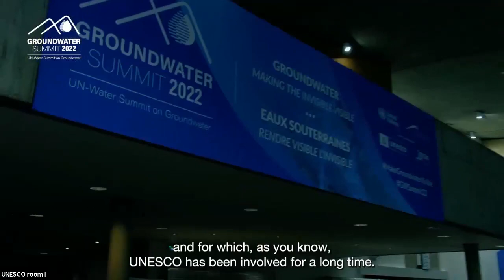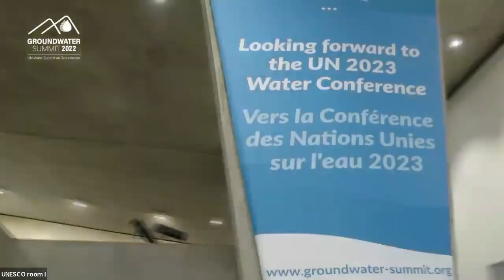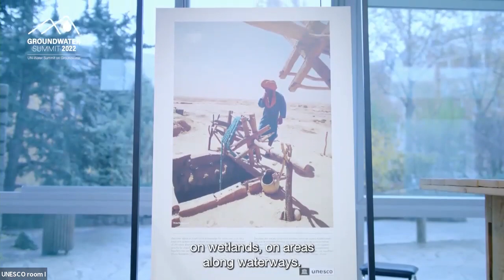closing ceremony spanish